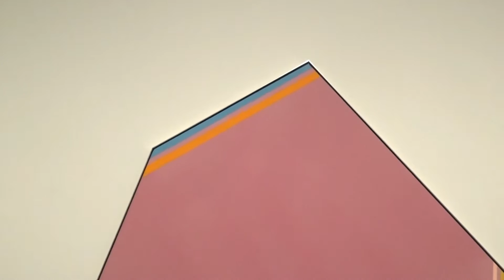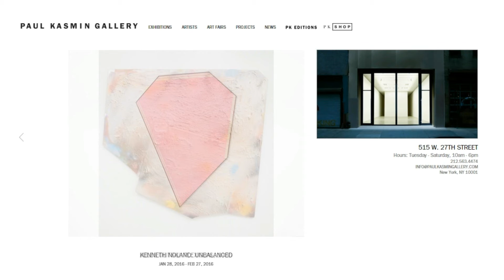PAUL KASMIN - Kenneth Noland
Artist: KENNETH NOLAND
Exhibition Title: UNBALANCED
Exhibition Dates: JAN 28, 2016 - FEB 27, 2016
t’s been on my mind—what would something be like if it were unbalanced? It’s been a vexing question for a long time. But it took the experience of working with radical kinds of symmetry, not just a rectangle, but a diamond shape, as well as extreme extensions of shapes, before I finally came to the idea of everything being unbalanced, nothing vertical, nothing horizontal, nothing parallel. I came to the fact that unbalancing has its own order. In a peculiar way it can still end up feeling symmetrical.  – Kenneth Noland, 1977

Paul Kasmin Gallery is pleased to announce Kenneth Noland: UNBALANCED on view at 515 W. 27th Street from January 28 – February 27, 2016. The exhibition focuses on the American Color Field painter’s iconic shaped canvases from the mid-to-late 1970s.

Noland was a pioneer of the shaped canvas, utilizing the forms as a means to generate a singular, unified experience within a color field. The artist considered the composition’s edge to be of equal importance to the center, and his iconic bands of color, known as “Rays” would often populate only the outer reaches of the canvas, as seen in notable works such as Ring, 1977 (pictured above) and Acute, 1977. His studies under Bauhaus expatriate Josef Albers at Black Mountain College deeply influenced his intuitive rather than theoretical approach to understanding color relationships. His palette was offbeat, challenging, and often characterized by surprising juxtapositions.  But the result was unexpectedly harmonious, as encapsulated by essayist Alex Bacon in his text accompanying the exhibition where he suggests that “the calibration of the oscillating stripes causes the paintings to flex and shimmer as the eye twists and turns across the sinuous but taut picture plane.”